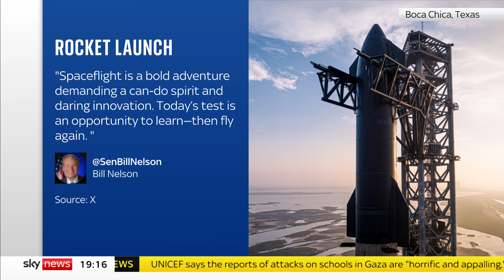Starship mega rocket explodes on second test flight in 'rapid unscheduled disassembly'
The world's biggest and most powerful rocket has dropped out of contact following explosions during its second test flight.

SpaceX's Starlink mega rocket was aiming for an altitude of 150 miles, but the first blast occurred eight minutes into the mission at an altitude of 91 miles.

However, the Elon Musk-owned company took a positive view of the launch, saying it was an "incredibly successful day" despite the "rapid unscheduled disassembly".